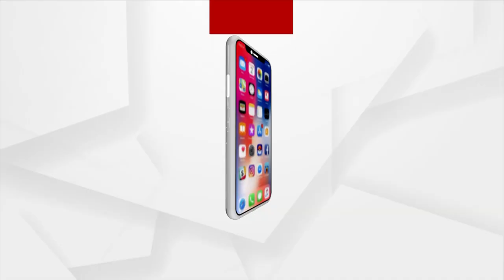Sand Artist Sudarsan Patnaik's Sand Art On Niladri Bije And Rasagola Dibasa